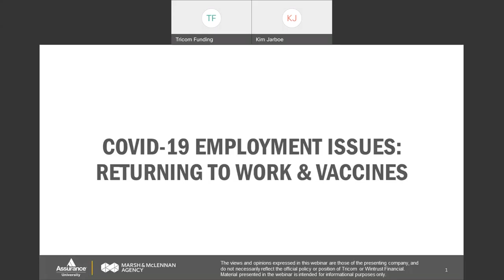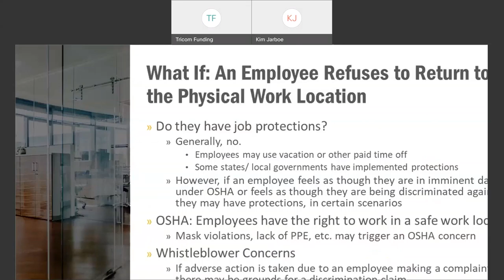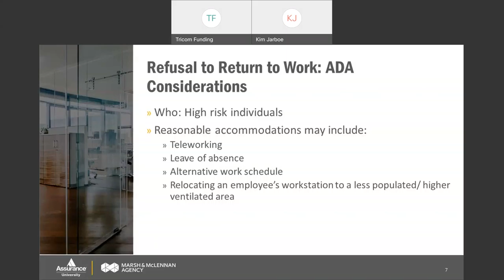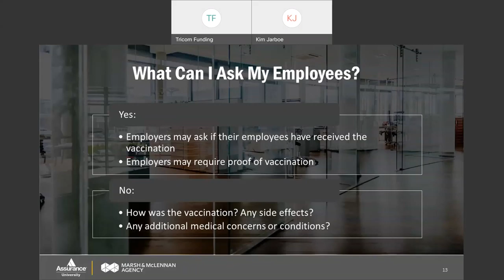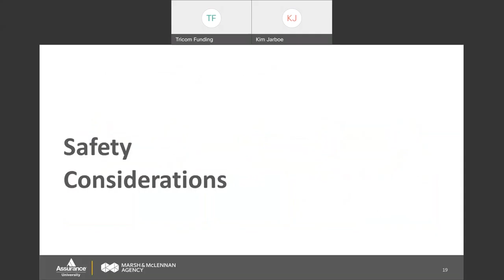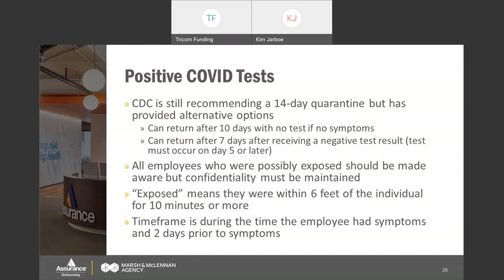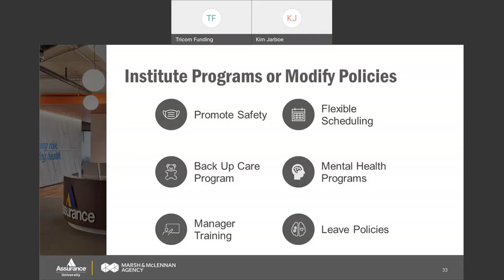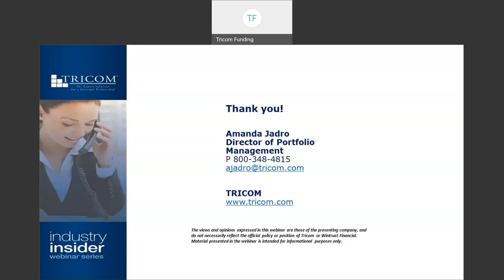Covid-19 Employment Issues: Returning to Work & Vaccines